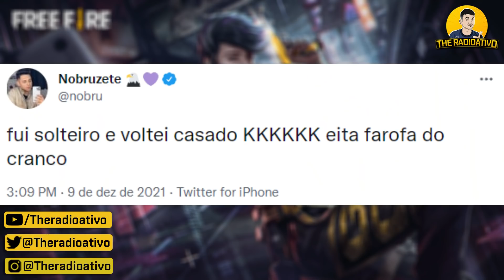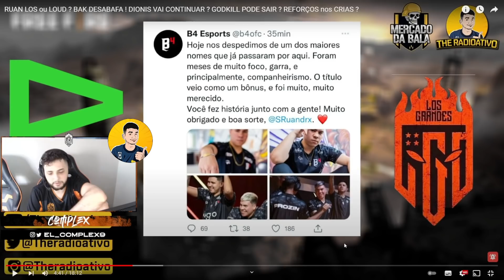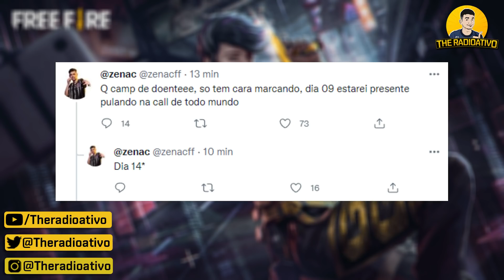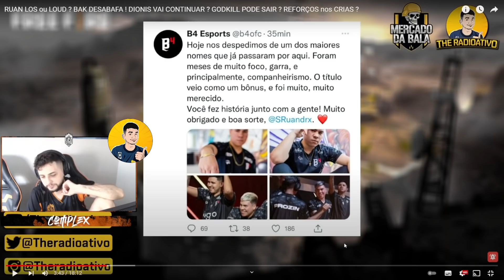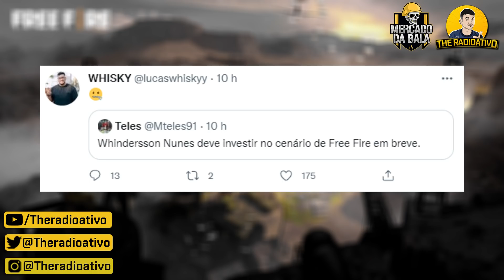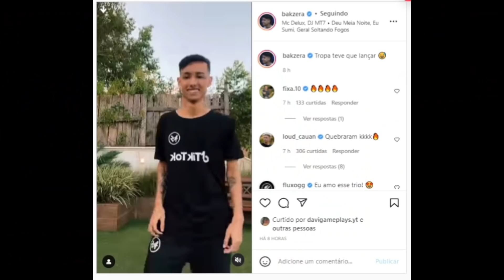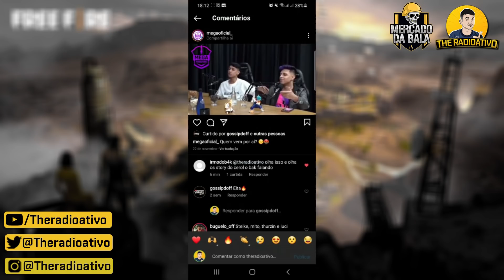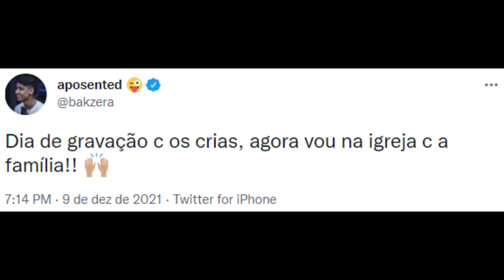VAZOU SALARIO CEROL ? TASPIO SAÍDA POLEMICA ! BAK SE EMOCIONA ! MTS FORA da SS ? FX ANUNCIO LINE 4v4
🔴VAZOU SALARIO CEROL - TASPIO SAÍDA POLEMICA - BAK SE EMOCIONA - MTS FORA da SS - FX ANUNCIO LINE 4v4 - NOBRU CASOU, entenda tudo.